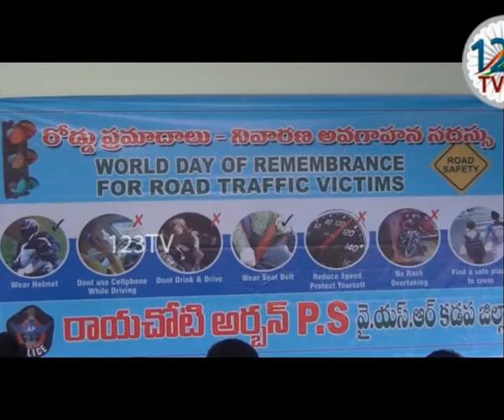కడప జిల్లా రాయచోటి లో ప్రపంచ రోడ్డు ప్రమాద బాదితుల సంస్మరణ దినోత్సవం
కడప జిల్లా రాయచోటి లో ప్రపంచ రోడ్డు ప్రమాద బాదితుల సంస్మరణ దినోత్సవం సందర్భంగా ఏర్పాటుచేసిన సమావేశంలో సిఐ రాజు మాట్లాడుతూ ట్రాఫిక్ నిబంధనలు పాటిస్తే రోడ్డు ప్రమాదాలు అరికట్టవచ్చు అన్నారు. వాహనం నడిపే సమయంలో హెల్మెట్ మరియు సీటు బెల్ట్ తప్పనిసరిగా దరించాలన్నారు. మద్యం సేవించి మరియు ఫోన్లో మాట్లాడుతూ వాహనం నడపరాదన్నారు అతి వేగంగా అజాగ్రత్తగా మరియు దూర ప్రయాణం చేసేటప్పుడు మధ్య మధ్యలో ఆగి కొంతసేపు విశ్రాంతి తీసుకోవాలన్నారు. ఏదైనా ప్రమాదం జరిగినప్పుడు 108 వాహనానికి తెలియజేయాలని వాహన పరిదికి మించి ప్రయాణం చేయరాదన్నారు. అనంతరం కొవ్వొత్తుల ప్రదర్శన నిర్వహించారు. ఈ కార్యక్రమంలో పోలీసులు 108 సిబ్బంది ఆటో డ్రైవర్లు స్కూటరిస్టులు ప్రజలు పాల్గొన్నారు